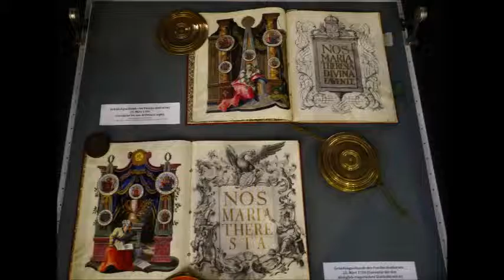Presentation of the HAS-PPCU Church History Research Group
„Die habsburgische
Variante des aufgeklärten Absolutismus“
Budapest, 8–9. Oktober 2015
Internazionale Konferenz 250. Jahrestag der Ernennung
Josephs II. zum Mitregenten (1765)
100. Geburtstag von Prof. Éva H. Balázs (1915–2006)